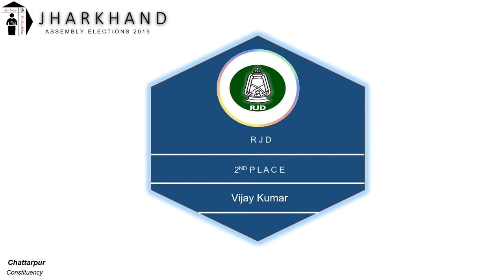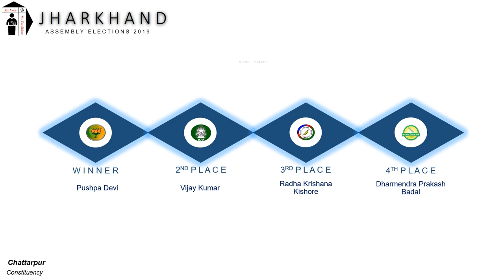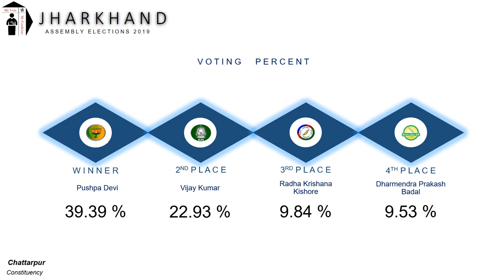Chattarpur Assembly Constituency